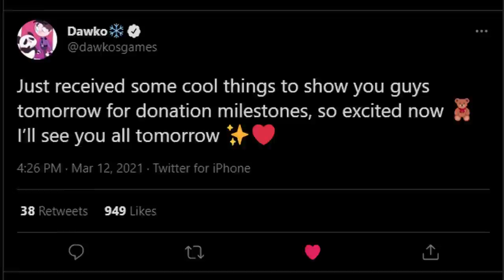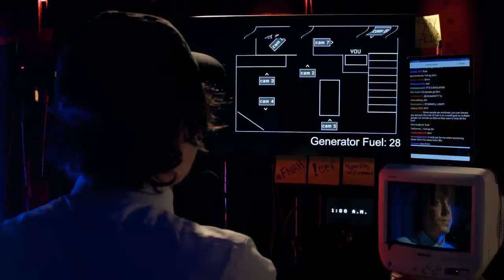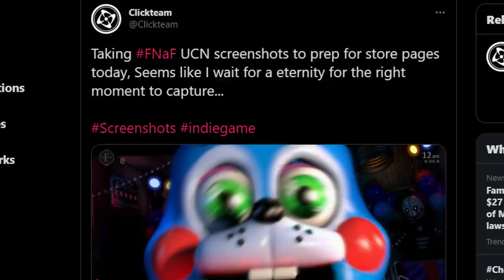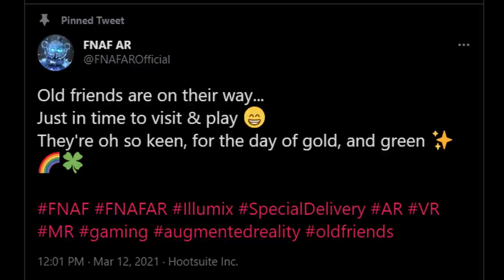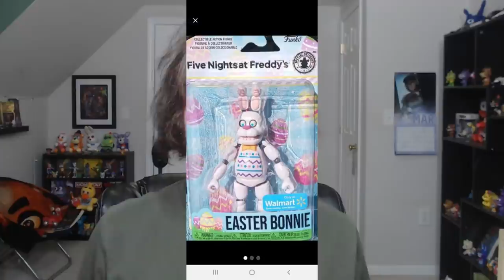NEW FUNKO FNAF MERCH, SECURITY BREACH, DAWKO CHARITY STREAM, UCN PORTS, & MORE! - FNaF News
Five Nights at Freddy's (FNAF) NEWS!! FNaF Security Breach, New Funko FNaF Halloween Curse of Dreadbear Merch, FNaF AR characters and events, Dawko Charity Stream, Ultimate Custom Night console ports, CrankGameplays Five Nights at Hyper's, & MORE!!

Timestamps:
Intro: 0:00
Dawko Charity Stream: 0:54
CrankGameplays FNAH: 1:42
New Security Breach Trailer Discovery: 4:00
UCN Console Ports: 4:49
FNaF AR Photo Booth & New Event: 5:28
FNaF AR Merch & New Funkoween FNaF VR Merch: 7:33
Outro: 10:14